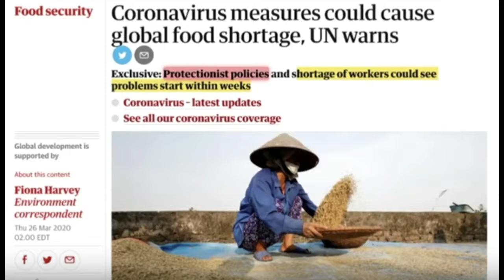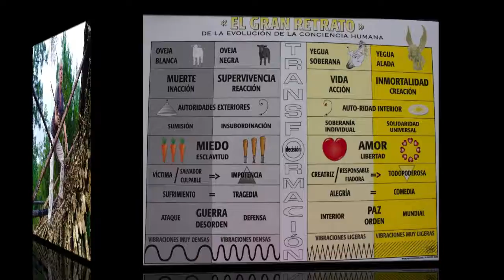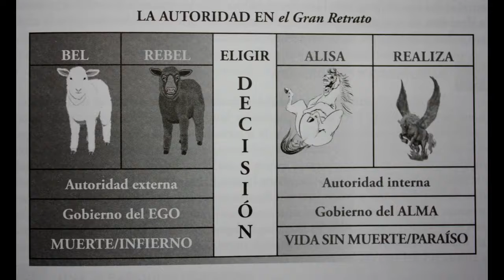TODAS LAS POSIBILIDADES en Este Tiempo de Extrema Incertidumbre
¿Cómo salimos de esto más fuerte que antes?
¿Vamos a obtener la masa crítica de personas que son conscientes de lo que está sucediendo detrás de la escena y pasar a la ACCIÓN personal hacia la creación de ALGO MÁS ...?

Creo que este tiempo extra que dedicamos a la introspección es el regalo que tenemos ante todos.
La vida normal mantenía a todos ocupados en las rutinas diarias y más del 99% no sentía la necesidad de aprender nada sobre el LOCO MUNDO en el que vivimos.

Ahora, el nivel de locura ha comenzado a moverse hacia la demencia y se está volviendo tan obvio que más y más personas se están despertando.

Sin embargo, mi tristeza continúa porque todos los miembros de mi familia, con la excepción de mi esposo, todavía están profundamente dormidos.

Hace mucho tiempo que dejé de enviar información a amigos y familiares directamente, porque una y otra vez me dijeron que tenía derecho a mis creencias, pero la evidencia de que estaba equivocado se demostró, cuando las autoridades confiscaron todos mis riquezas y además, impuso una multa de casi un millón de dólares.

Hoy, hago lo que puedo para ayudar en el despertar. Incluso si toco un número muy pequeño de personas, estoy haciendo algo, y eso es ACCIÓN, eso es hacer ALGO. Si todos hicieran una pequeña cosa, tendríamos más de 7miles de millones de cosas para sumar en algo increíble.

Muchas más personas comenzarán a prestar atención cuando la escasez de alimentos comience a ser cada vez más evidente.
El dinero puede imprimirse de la nada hasta el infinito, pero no puede imprimir alimentos.
El 12 de febrero de 2020 en el Detroit News, vimos esta imagen con la escritura: Coronavirus podría comenzar a vaciar estantes en algunas tiendas de EE. UU. A mediados de abril.
Ahora estamos a mediados de abril y sospecho que los estantes vacíos están apareciendo en todas partes del mundo, no solo en los EE. UU.

Las medidas de coronavirus podrían causar escasez mundial de alimentos, advierte la ONU. Las políticas proteccionistas y la escasez de trabajadores podrían ver los problemas comenzar en cuestión de semanas.

Aquí en la finca colombiana, la temporada de cosecha de café acaba de comenzar. Estamos en el campo, rodeados de tierra y, sin embargo, los vecinos del pueblo, se encargaron de vigilar el camino de entrada, insistiendo en que todos usan máscaras y guantes.
Sí, claro, los cosechadores de café recogerán café con guantes y máscaras. ¿A quién contaminaran, la planta de café?
Somos afortunados porque tenemos cosechadores locales de café, no dependemos de los trabajadores que vienen de otros países u otras áreas.

Hasta ahora, nuestra vida no se ha visto afectada de ninguna manera y, ciertamente, la escasez de alimentos para nosotros es imposible.
Sin embargo, hemos estado en ACCIÓN consciente durante más de una década.

Viajar es imposible ahora y puede ser imposible en el futuro cercano si es sabio y no acepta la vacuna, que tendrá el chip RFID.

Todas las posibilidades siempre existirán, siempre que estemos dispuestos a aceptar la responsabilidad personal.
Sé que mi propósito es enseñar Personocratia y “El Gran Retrato de la Evolución de la Conciencia Humana".
Creo que el individual se beneficiará más de un taller en persona, sin embargo, si debemos adaptarnos, debido a restricciones de viaje, ofreceré este taller de 5 días en línea.
Esta información debe divulgarse y haré todo lo que esté a mi alcance para ayudarla.

Fui bendecido porque tuve que tomar la ELECCIÓN entre la LIBERTAD y la ESCLAVITUD completa hace cuatro años.
Usé estos últimos cuatro años, para construir ALGO NUEVO.

La pandemia de Coronavirus es una fuerza psicológica que se está utilizando para esclavizar a la humanidad por completo en todos los niveles posibles, a través de la tecnocracia.
¿ELEGIRÁ no participar, o, simplemente aceptará la esclavitud total?

NO HAY SOLUCIÓN DEL GOBIERNO.
Primero debemos RECORDAR QUIENES SOMOS y luego entender LO QUE HACEMOS AQUÍ EN LA TIERRA, ESPECÍFICAMENTE, AHORA MISMO.

Deseo ser parte de la creación de pequeñas comunidades autosostenibles.
Fui bendecida con el tiempo y creé esta NUEVA VIDA.
No tengo respuestas para lo que necesita hacer, pero deseo compartir lo que pueda.
Si tiene alguna sugerencia, comuníquese conmigo

- Asistencia con la compra de tierras agrícolas en Colombia y Ecuador.
La tierra agrícola es una inversión inteligente y aún muy económica en estos países.
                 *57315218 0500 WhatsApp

- Estancia a largo plazo en una finca colombiana: $120.00 USD/ semana, $420 USD/ mes.

- Taller “Conciencia-Verdadera” en Cascada Café Retiro en ingles, español y en francés.

- Tratamiento dental de alta calidad y hasta un 75% de ahorro en Colombia.